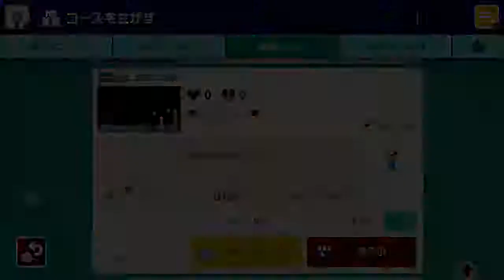【マリオメーカー2】作れる！遊べる！死ぬ！#1【実況】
発売から一週間たったので投稿します。
ほかの方みたいな動画センスはありませんが、よろしくおねがいします。